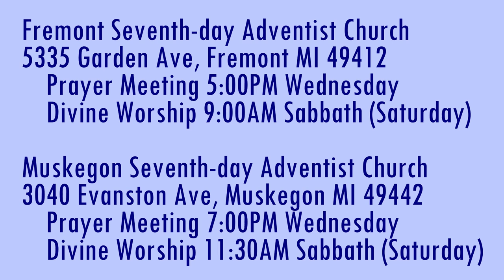Deceivers & Antichrists 2 John 7 Antichrist Activity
Who has gone out into the world?

Parler.com: @SecondComing
Twitter.com: @SaviorAndMyKing